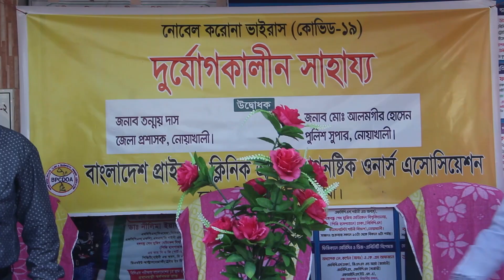এই মুহুর্তে ডাক্তাররা আমাদের রিয়েল হিরো I নোয়াখালী জেলা প্রশাসক তন্ময় দাস I Noakhali TV